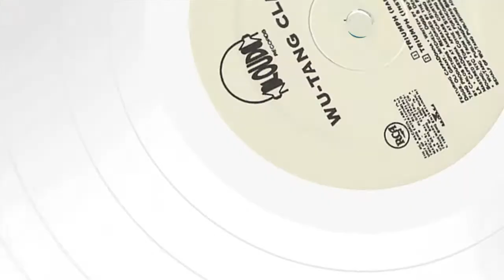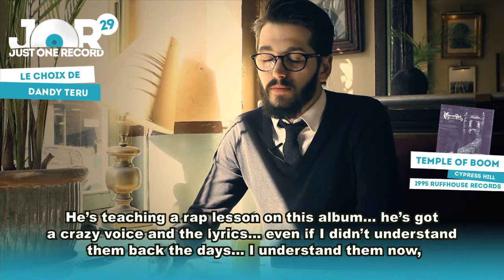DANDY TERU - Just One Record #29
Nouvelle signature du label Californien Ubiquity, Dandy Teru nous parle de ses escapades à la découverte de la musique, qui l'amèneront à tomber sur l'album de Cypress Hill "Temple of boom", album qui le marquera particulièrement et l'influencera directement dans son travail...
Il nous parle aussi de son album "Adventures" que je vous conseille vivement de découvrir !